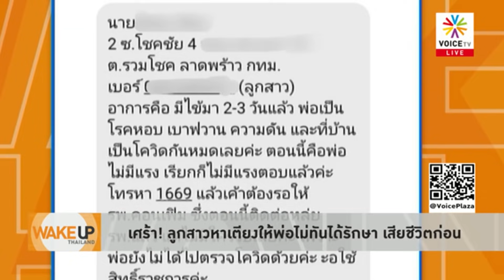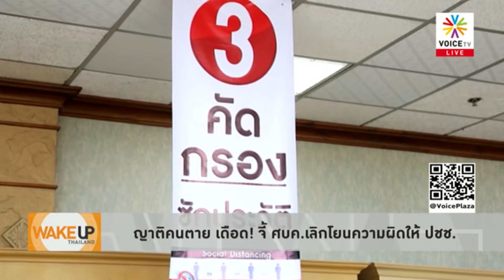Wake Up Thailand - ‘อนุทิน’ แก้ปัญหาเรื่องเตียงไม่ได้ควรลาออกไป สงสารผู้เสียชีวิต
สงสารผู้ติดเชื้อ ที่นอนรอความช่วยเหลือจนเสียชีวิตที่บ้านเพราะรอเตียง ‘อนุทิน’เป็นถึงรองนายกรัฐมตรี หากไม่มีปัญญาแก้ปัญหาเรื่องเตียงไม่พอก็ควรลาออกไป